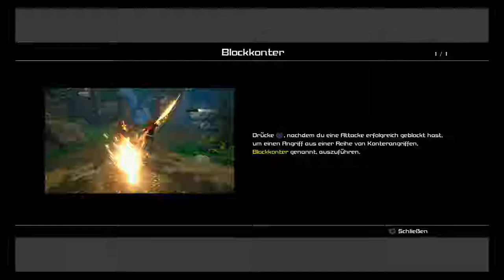Marluxia, der Fremde Bekannte - Kingdom Hearts 3 (Blind, Deutsch, German, Let's Play)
Fremder Bekannter | Kingdom Hearts 3 | Blind Deutsch German Let's Play.

Square Enix
and Disney